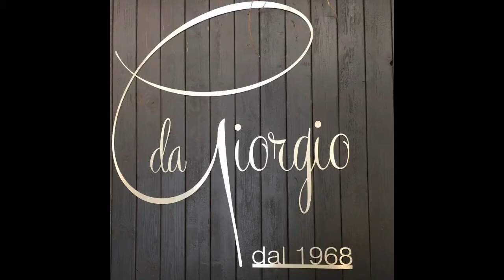A te Jovanotti per Alessia e Alessandro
Matrimonio di Alessia e Alessandro presso il Ristorante Da Giorgio di Ardesio
Musica e animazione by Alex Pinna